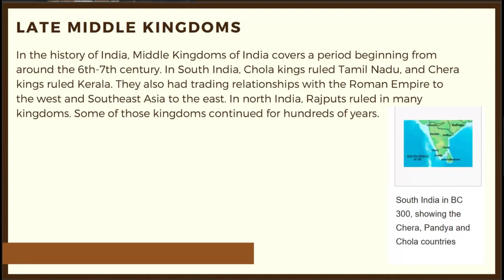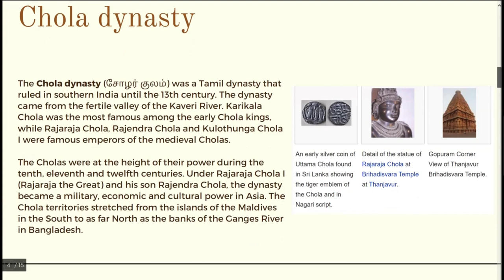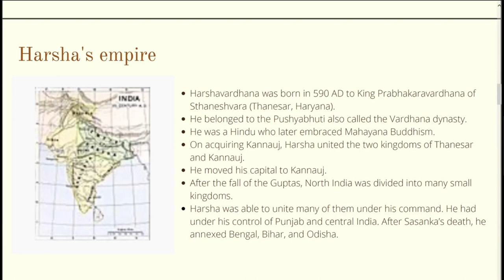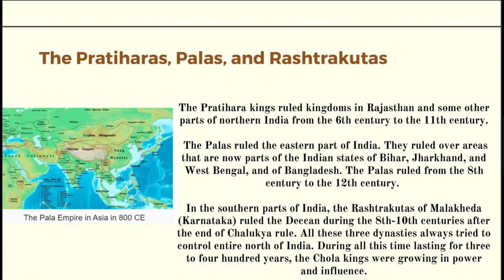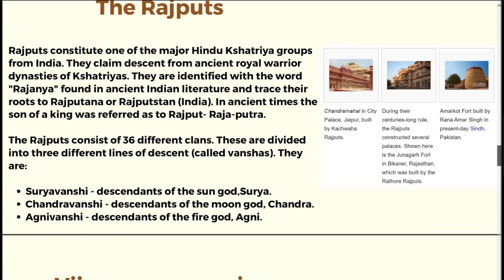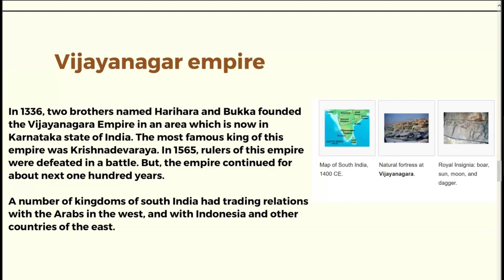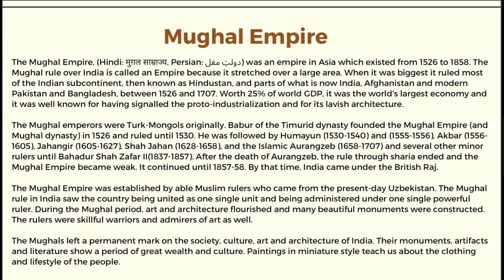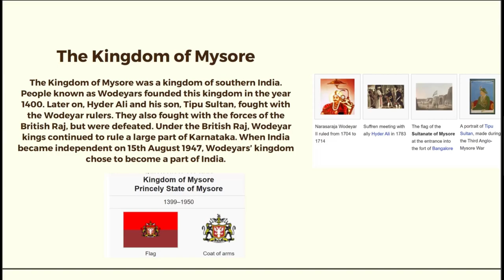Indian History | Part-C | Avval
Hey, You!

We are Avval, India's leading EdTech platform focussed on providing effective learning solutions. We conduct Live Workshops and Masterclasses on various topics. We are also among the top platform in India conducting competitions in various categories across different age groups.

This video is a sneak peak into plethora of Workshops and Masterclassesthat we conduct on daily basis on large variety of topics ranging from Art and Craft to Astronomy and everything else in between and beyond! Hop up and join on this journey of fun learning!

Happy learning,
Team Avval